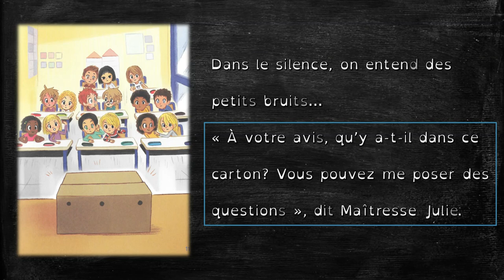Lecture accompagnée : Le lapin de la classe. Je suis en CP, version dys, milieu CP période 3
Un épisode pour commencer à lire l'album "Le lapin de la classe", pour les enfants qui commencent à lire. Vidéo à destination des professionnels de l'éducation, de la petite enfance ou simplement des parents dans le cadre de l'école à la maison.

Descriptif de l'éditeur :

« Aujourd'hui, Maîtresse Julie arrive avec un carton dans les bras. À l'intérieur, on entend des bruits. - Voici le lapin nain qui va vivre avec nous dans la classe, dit-elle. » 1 histoire + 1 dico mot-image + des activités ludiques.
Institutrice en CP pendant 15 ans, Magdalena se consacre aujourd'hui à l'écriture. Elle est l'auteure de nombreux ouvrages chez Flammarion - dont les incontournables albums Léon et son croco, Un, deux, trois, Sorcière!, Blanc bonhomme de neige. Elle est également connue pour les séries «24 petites souris», «Bali» et «Je suis en».

Après avoir étudié la bande dessinée à Angoulême et l'illustration jeunesse à Hambourg, Emmanuel Ristord vit aujourd'hui à Lyon. Il est illustrateur depuis 2007, tant pour la presse que pour l'édition. Chez Flammarion jeunesse, il signe notamment les séries «Je suis en».

Le texte, écrit gros, est adapté au niveau de lecture, avec les lettres muettes grisées. La mise en page est aérée, les illustrations nombreuses bien distinctes du texte pour ne pas gêner la lecture.

4 niveaux de lecture pour progresser vers une lecture autonome quelle que soit la méthode de lecture utilisée en classe :

    Je déchiffre
    Niveau 1 : Je commence à lire
    Niveau 2 : Je lis presque seul
    Niveau 3 : Je lis tout seul

Dans ce titre :
1 histoire + 1 dico mot-image + des activités ludiques

Aujourd'hui, Maîtresse Julie arrive avec un carton dans les bras. De petits bruits s'en échappent. Les CP cherchent à deviner ce qui se cache à l'intérieur : c'est un lapin nain, et il va vivre avec eux dans la classe. Dans un premier temps, il faut lui trouver un prénom. Ce sera Rapido, car le lapin file à toute allure dans la classe. Lorsque le vétérinaire vient vérifier que le lapin est en bonne santé, il a une drôle de nouvelle : Rapido doit être rebaptisée en Rapida car c'est une lapine !